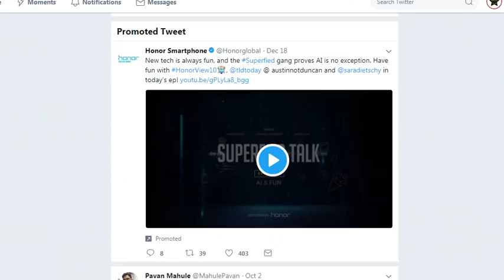Tiger Zinda Hai Biggest Fan